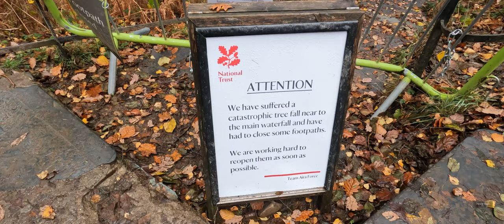Aira force waterfall walk the lake district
I went to visit Aira force waterfall in the lake district had a walk through the grounds the main waterfall Aira force waterfall bridge was closed as a tree has fallen across it I managed to get the drone up and take some video of the waterfall

Please consider hitting the thumbs up button if you like the video.